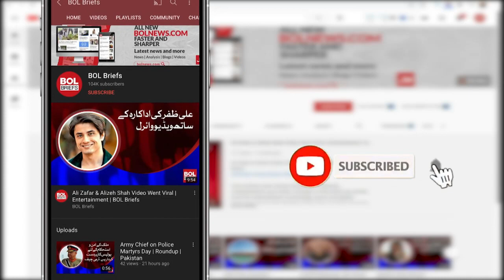Federal cabinet meeting convened tomorrow, 13-point agenda released | BOL Briefs